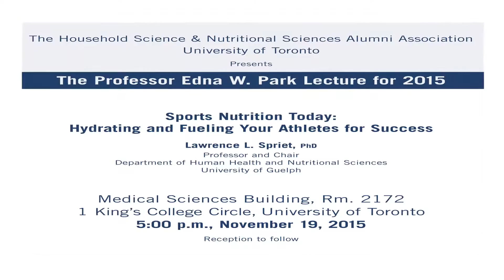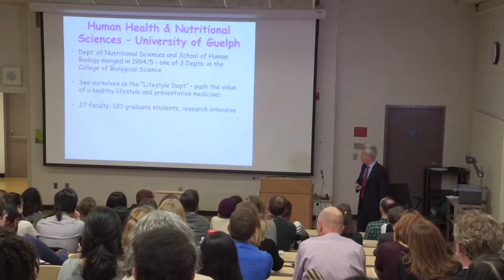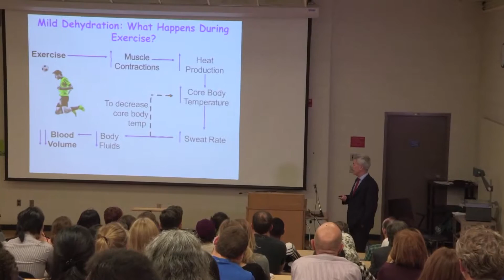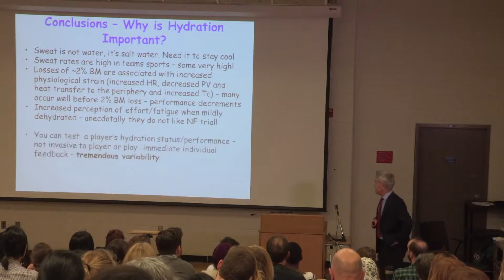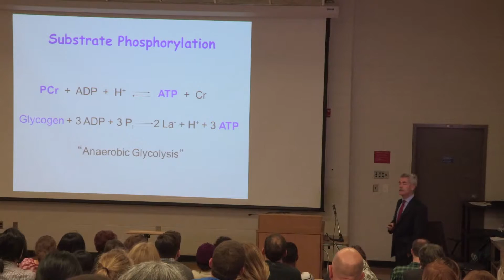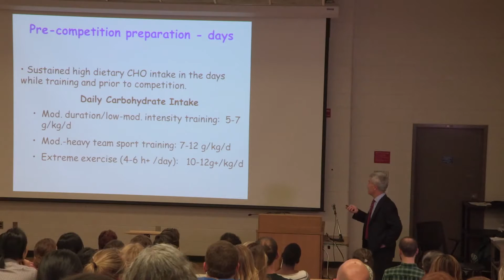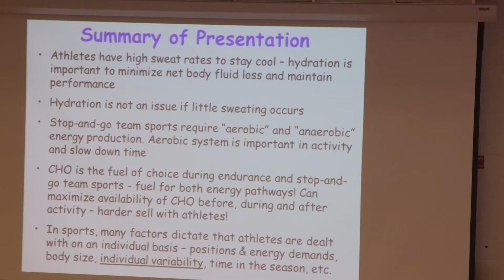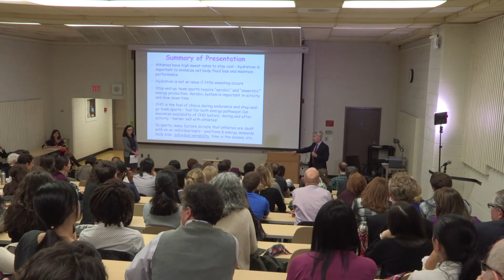University of Toronto Edna Park Lecture 2015 - Dr. Lawrence Spriet: Sports Nutrition Today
Dr. Lawrence Spriet gave the 2015 University of Toronto Department of Nutritional Sciences Edna Park Lecture on November 19, hosted by the Household Science & Nutritional Sciences Alumni Association at the University of Toronto. His lecture 'Sports Nutrition Today: Hydrating and Fueling Your Athletes for Success' was given after the annual presentation of scholarships and awards to Department of Nutritional Sciences and Dalla Lana School of Public Health undergraduate and graduate students.